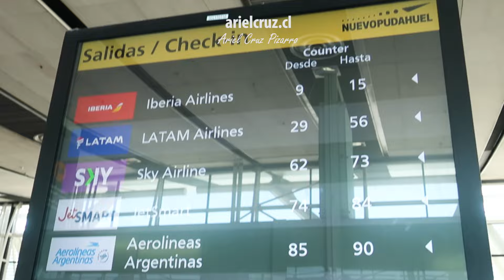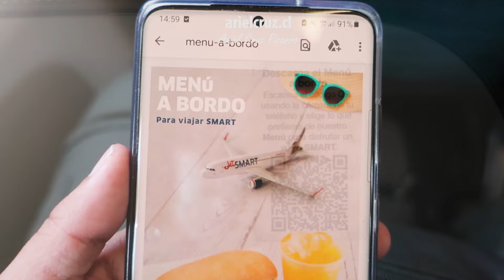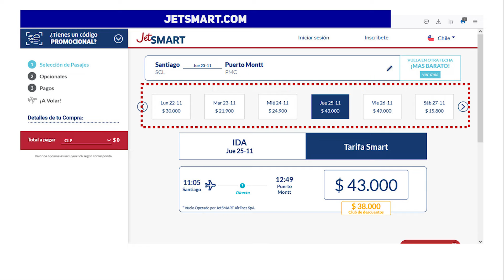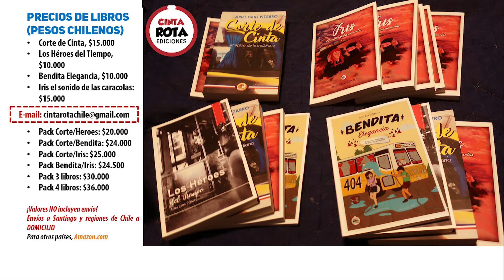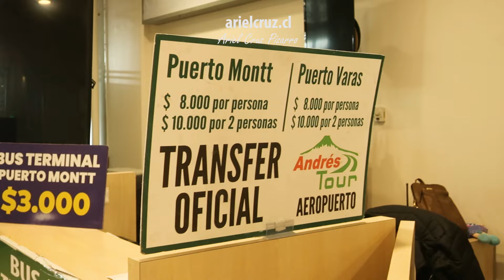HERMOSO VUELO Santiago Puerto Montt en JETSMART Puma Airbus A320 CC-AWF | Ando en Avión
Hermoso vuelo 'Santiago - Puerto Montt' en la aerolínea 'JetSmart' en Chile. Este episodio de 'ANDO EN AVIÓN' (RIDING PLANES, en inglés) es el vuelo 'JA155 Santiago - Puerto Montt' realizado en esta aerolínea de ultra bajo costo (ultra low cost, ULCC).
El viaje comienza en la ciudad de Santiago de Chile, con el trayecto desde el centro de la ciudad para ir al aeropuerto en Buses 'Centropuerto'. En el aeropuerto de Santiago pude hacer el proceso de check-in y ver muchos aviones mientras esperaba a que llegara el avión de mi vuelo. Fue una bonita jornada de spotter o aficionado mirando aviones de 'LATAM' (A320, A321), 'Sky Airline' (A320, A320 Neo) y 'JetSmart' (A320, A320 Neo) que son las aerolíneas de vuelos nacionales.
El avión del viaje es un 'Airbus A320' con 186 asientos pre-reclinados. El avión ingresó en Octubre 2018 y tiene la matrícula CC-AWF, además de tener un puma en la cola de la aeronave como sello distintivo. El puma (Puma concolor) es el mayor felino de la Cordillera de los Andes.
En el vuelo tuvimos muy buena visibilidad y pudimos observar muchas cosas, siempre con vista hacia la cordillera. Vimos las ciudades de 'Santiago', 'Rancagua', 'Puerto Octay', 'Llanquihue' y 'Puerto Varas', además de hitos naturales como el volcán 'Maipo', volcán 'Quizapú', Laguna del Laja, Lago Ranco, Lago Puyehue, Lago Llanquihue y volcán 'Osorno'. El volcán 'Osorno' es uno de los volcanes más hermosos de Chile y un ícono de la Región de Los Lagos. El vuelo recorre desde el centro hacia el sur de Chile.
Llegamos al Aeropuerto de 'Puerto Montt' (PMC, El Tepual) puntualmente y mostré cómo comprar el boleto para el bus o transfer que te transporta a la ciudad.
Episodio presentado por mis libros: 'Corte de Cinta', 'Los Héroes del Tiempo', 'Bendita Elegancia', 'Iris el sonido de las caracolas'. Si te gusta lo que hago, amarás mis libros.

CRONOLOGÍA
00:00 Presentación y Contexto
00:31 Viaje al Aeropuerto: 'Los Héroes' + 'Buses Centropuerto'
01:36 Aeropuerto de Santiago: Llegada, Check-In
02:51 Muchos aviones en Aeropuerto de Santiago SCL (Spotter)
06:37 Proceso de embarque & Mapa vuelo 'Santiago Puerto Montt'
07:25 Embarque & Interior 'A320 JetSmart'
09:27 Taxeo y despegue en Santiago
10:38 Vistas aéreas: Santiago - Laguna del Laja
13:15 Servicio a bordo 'JetSmart'
14:01 Ficha informativa 'A320 JetSmart CC-AWF'
14:14 Compra de pasajes y precios 'JetSmart'
14:59 Libros y Ediciones 'Ariel Cruz Pizarro'
15:23 Vistas aéreas: Lago Ranco y descenso
17:23 Lago Llanquihue & Volcán Osorno
18:39 Aterrizaje en Aeropuerto Puerto Montt PMC
19:09 Aeropuerto Puerto Montt PMC y buses

Empresa 'JetSmart'
Aeronave 'Airbus A320 CC-AWF' (Puma concolor livery)
Vuelo 'JA155 Santiago - Puerto Montt', Chile